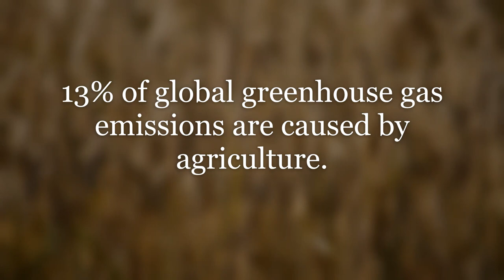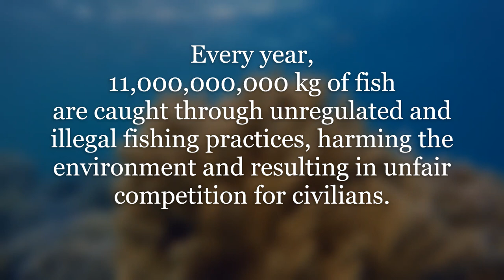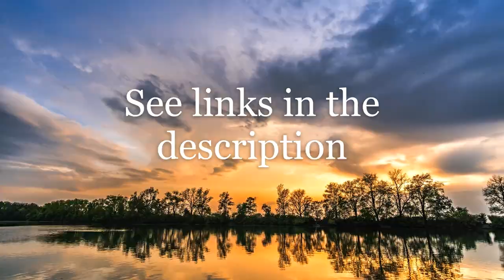Conservation International - Project for Awesome 2019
We have reached a critical point to save our planet. Through much effort, we can save our planet. Conservation International is an organisation that is dedicated to solving the problem of climate change, while fighting for human welfare.